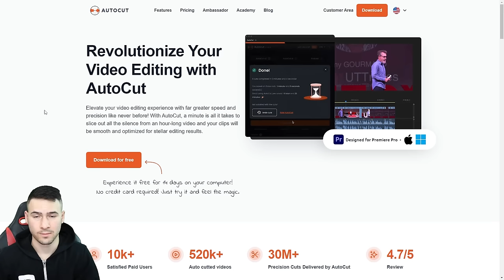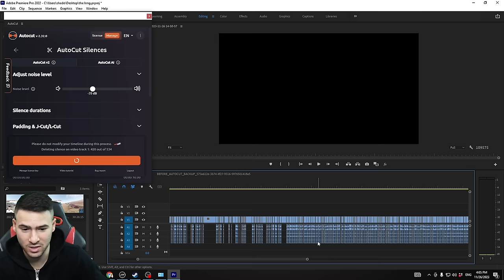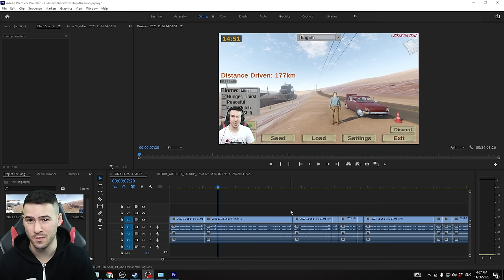Сложих двигател с 300 Конски сили на ЛАДА!😱 The Long Drive